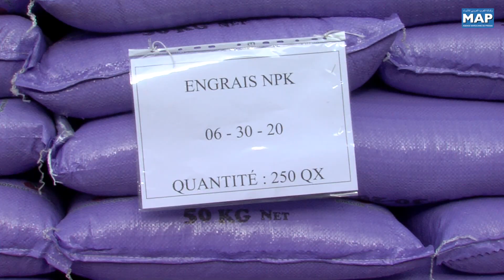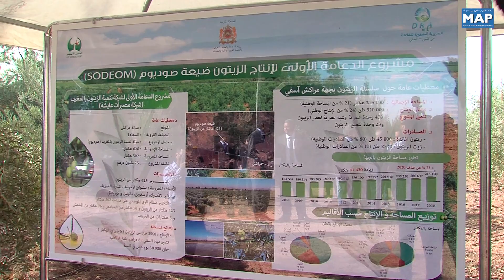إعطاء الانطلاقة الرسمية للموسم الفلاحي من تامصلوحت بإقليم الحوز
أعطيت بالجماعة الترابية تامصلوحت بإقليم الحوز، الانطلاقة الرسمية للموسم الفلاحي 2018 / 2019، بحضور وزير الفلاحة والصيد البحري والتنمية القروية والمياه والغابات السيد عزيز أخنوش